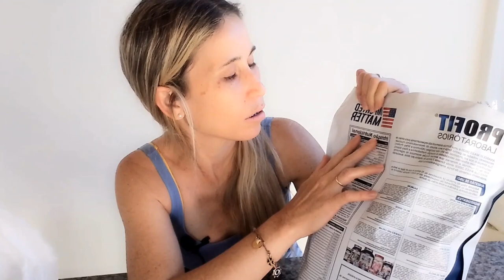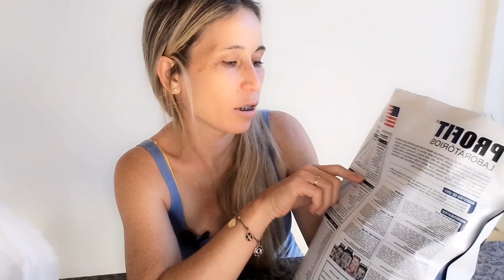Abrindo Novo Suplemento Sabor Morango 🍓 [Vlog Paula Videos].